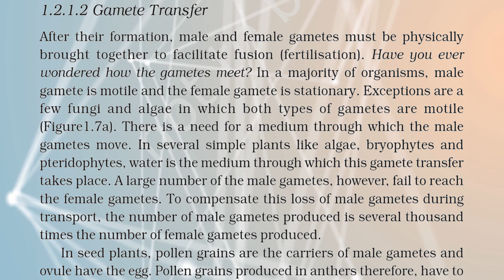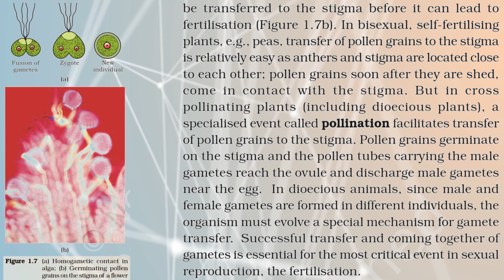Gamete Transfer (Reproduction in organisms) Chapter 1, Class 12 By Dr. Kamlesh Narain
In this video we are going to study Reproduction in organisms  By DR. KAMLESH NARAIN